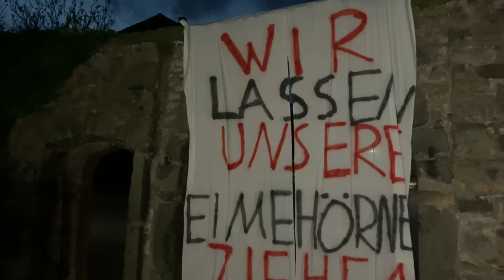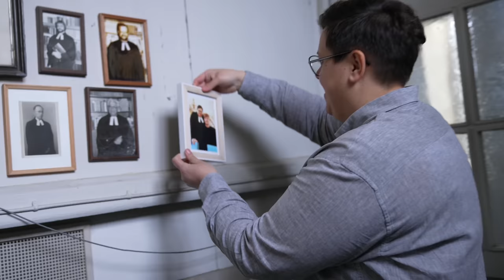Das größte Abenteuer unseres Lebens || Vlog #49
Wir verlassen Eime! 🙌🏼

Mehr als 5 Jahre haben wir unter Eimern gelebt, jetzt hat das ein Ende. Wir verlassen unser Dorf und damit ganz viele Menschen, die uns ans Herz gewachsen sind. Es fließen Tränen und es tut weh. 😢

Und ganz nebenbei verscherbeln wir all unser Hab und Gut und nehmen nur mit, was in einen Rucksack passt. Und warum? 🤯🤯🤯

Nur, damit wir ins größte Abenteuer unseres Lebens starten können... ✨

Ellen und Steffi sind anders. AMEN!

Die beiden Pastorinnen sind queer. Verheiratet. Miteinander. Für beide ist ihr queer-sein absolut normal. So normal, dass sie es manchmal einfach vergessen.
Und das leben die beiden. Und das zeigen sie hier.

Jeden Mittwoch um 19 Uhr gibt's ein neues Video.

Schreibt uns in die Kommentare, was euch bewegt und was ihr unbedingt wissen wollt - Wir freuen uns! :)